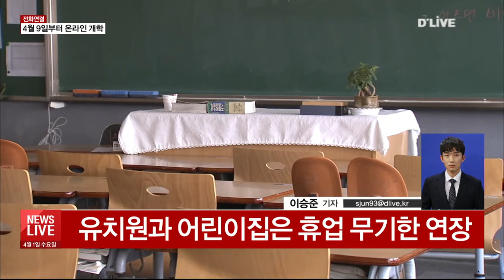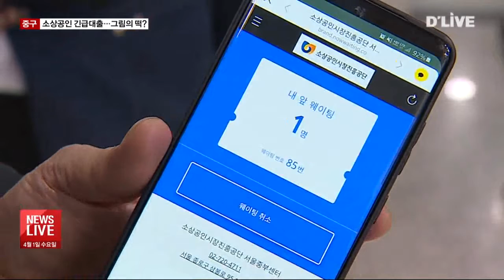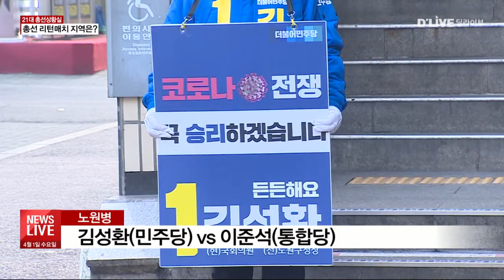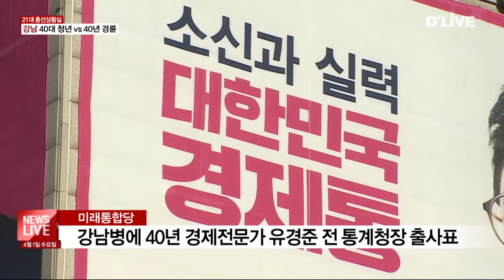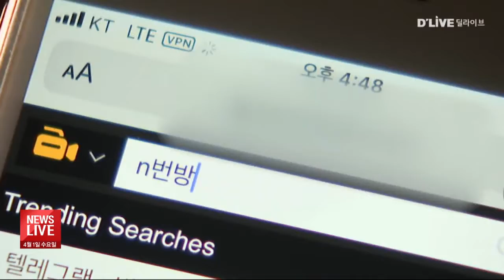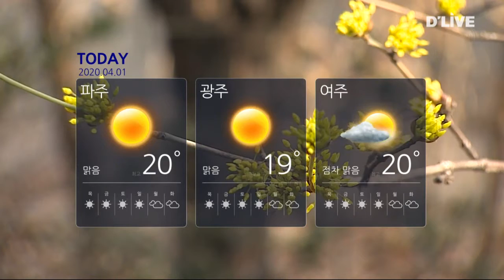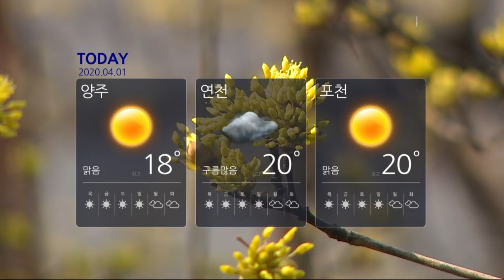2020.04.01_뉴스라이브(서울경기케이블TV뉴스)